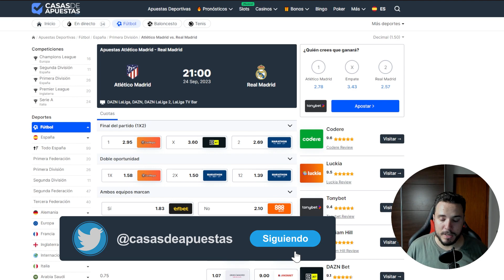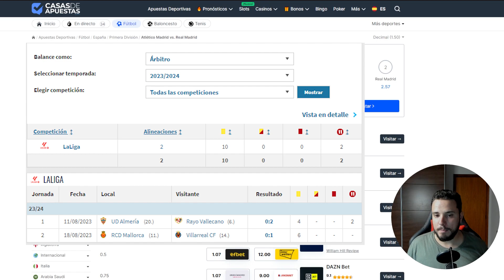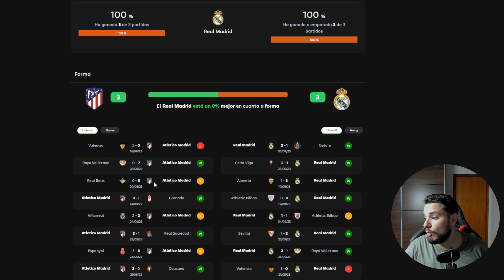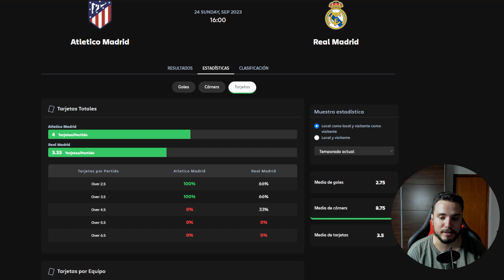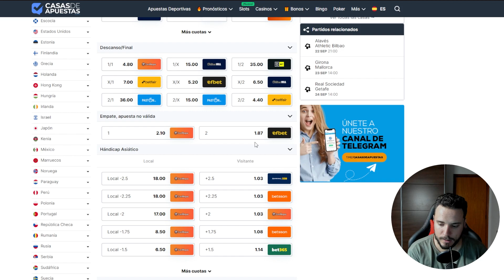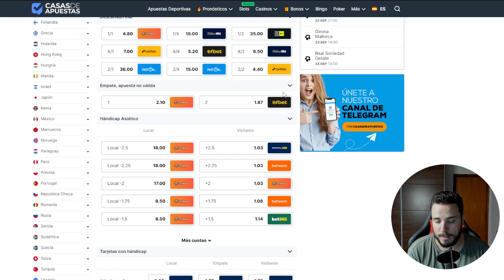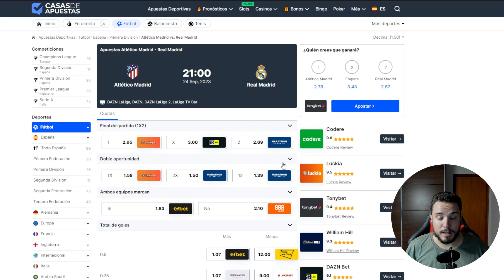⚽🏆LALIGA🏆⚽ | JORNADA 6 | ⚪🔴ATLÉTICO VS REAL MADRID⚪⚪| PRONÓSTICOS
¡SEGUIMOS CON laliga!

Y aquí os traemos los dos partidos que nos faltaban para completar esta SEXTA jornada atleticomadrid vs

Ya sabéis que para apostar las primeras jornadas de los campeonatos son de observar y estudiar, pero siempre se puede especular un poco.

RECORDAD en estas primeras jornadas si apostáis que sea con mucha cautela y a un Stake bajo.